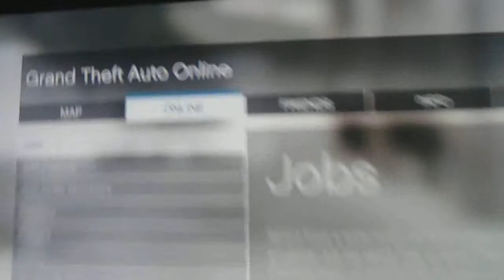GTA 5 RP glitch